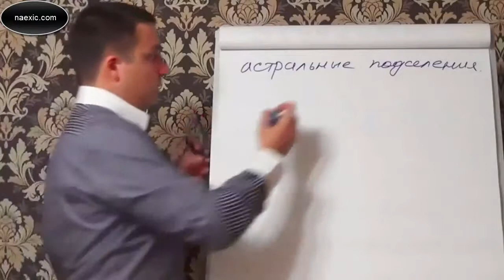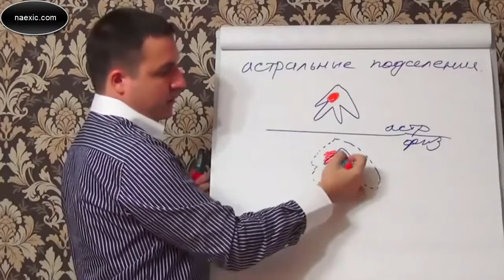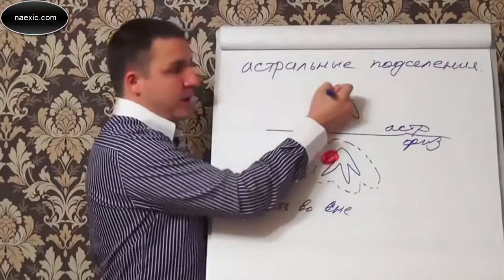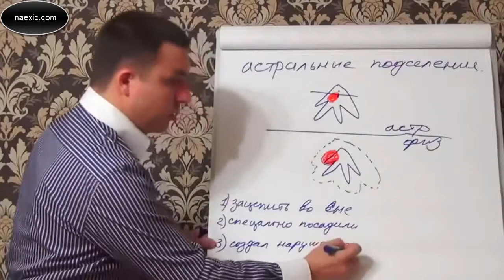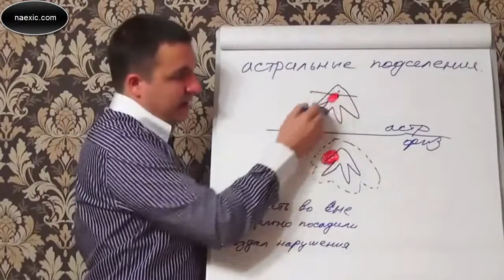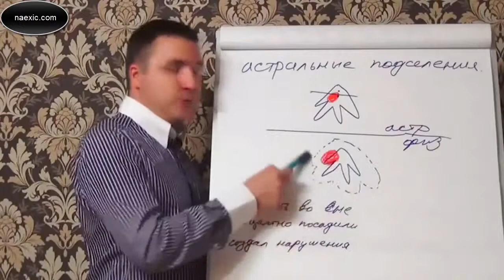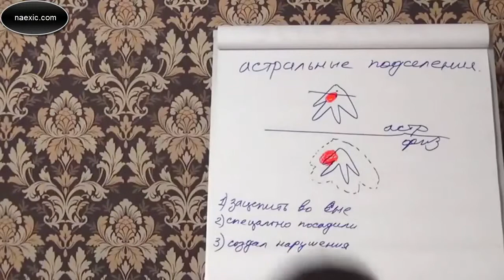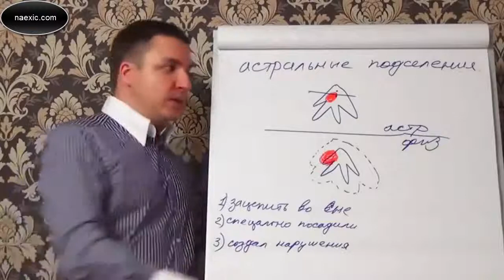Евгений Грин - О подселении астральных паразитов